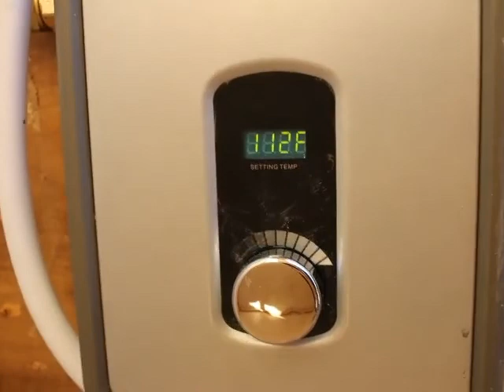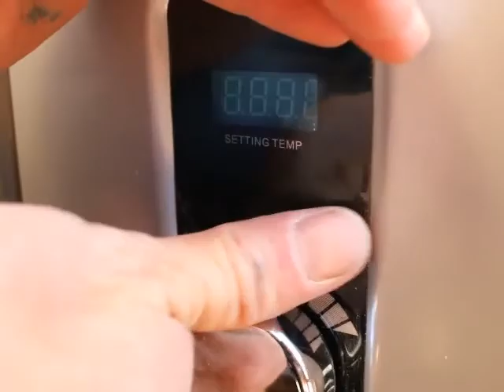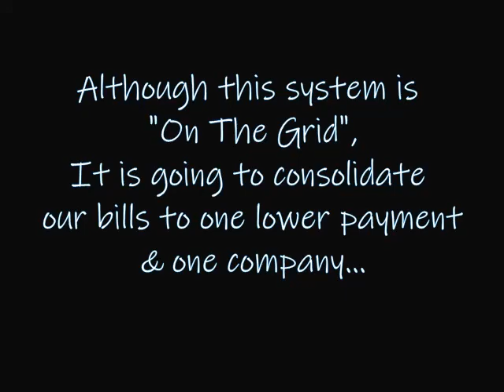Installing A TANKLESS Hot Water Heater | VLog# 3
In this Vlog, Gary installs a new Tankless Hot Water Heater into our home. Although we are striving to become more "self sufficient" and desire to one day going fully "off grid" - We DID tie this system into "the grid". We did this so we could cut out one of our expenses (The MASSIVE Quarterly Propane Bill) and free up extra cash flow, allowing us to stay on our 4yr goal to complete financial freedom (being DEBT FREE WOOWHOO!). This upgrade will actually end up saving us money while we are here, and one day, in the near distant future, We will build our fully Self Sufficient Off Grid home of our dreams out in the mountains. Here's how we managed this upgrade. :D

New Videos posted weekly (sometimes more).